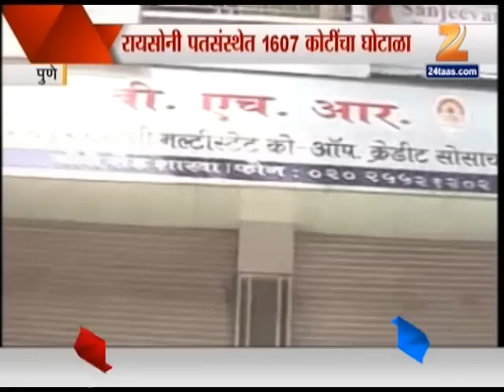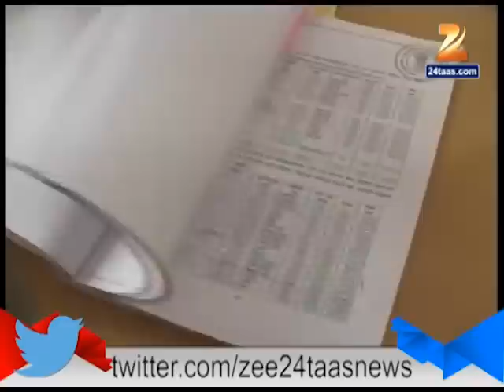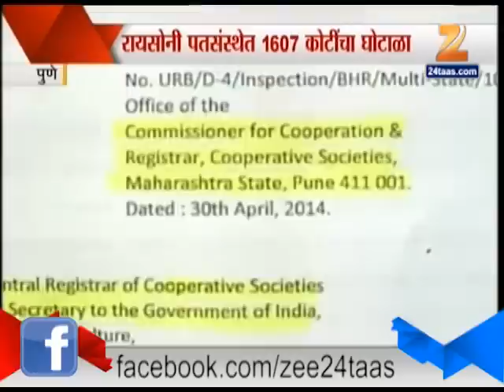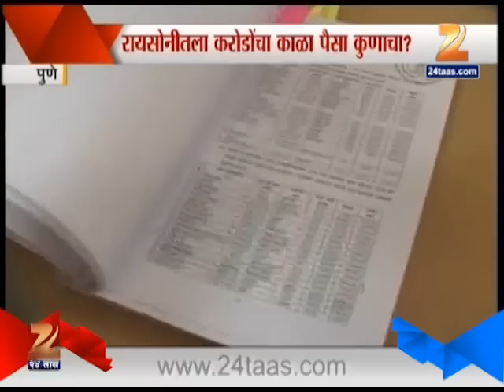Zee24Taas : raisoni scam : black money in india